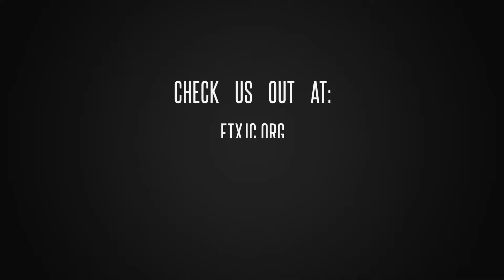ETXJC Hidden Falls Adventure Park 2021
East Texas Jeep Club members go to Hidden Falls Adventure Park for a great time and no one broke anything this trip.